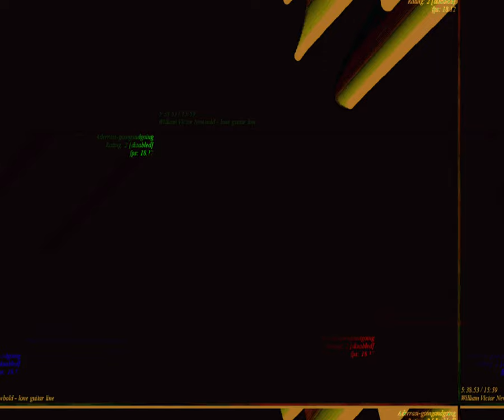[EPILEPSY WARNING] Movie 23 09 03 10h44m35s